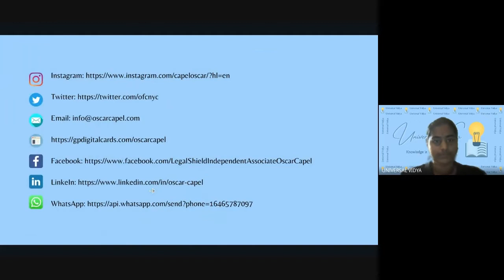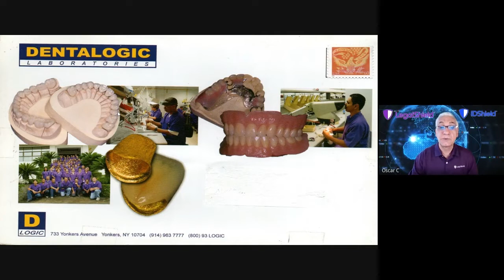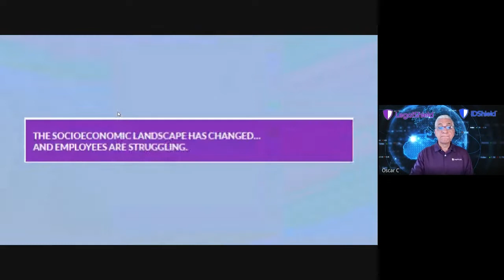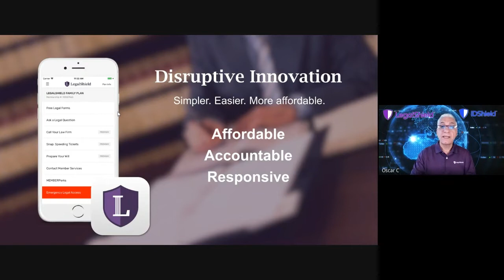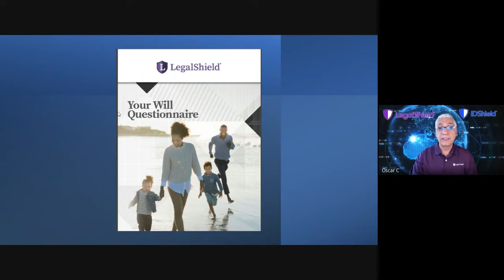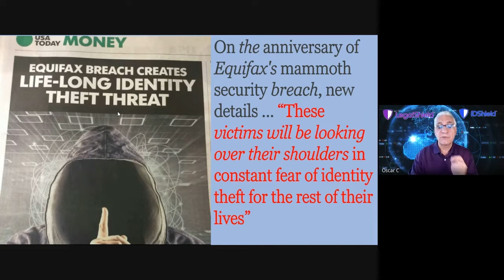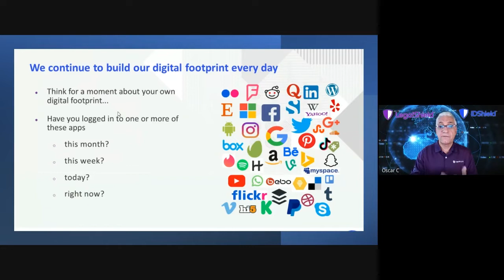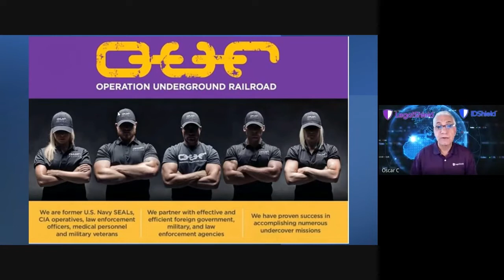Small Business Support & Legal Resources | Universal Vidya Workshop | Ft. Oscar Capel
Oscar Capel joined as the guest for Universal Vidya's workshop. They shared their experiences, advice, and answered the participant's questions or concerns regarding their career.

Editing credits: Jane Ng

Topic(s) Covered: Small Business Support and protection & Legal Resources

//CONNECT and FOLLOW Universal Vidya
@UniversalVidya via Social Media (LinkedIn, Facebook, Instagram, and Twitter)